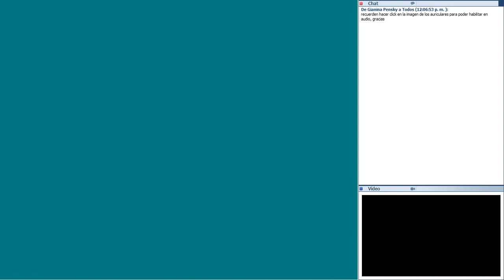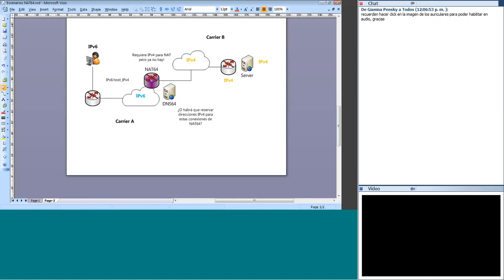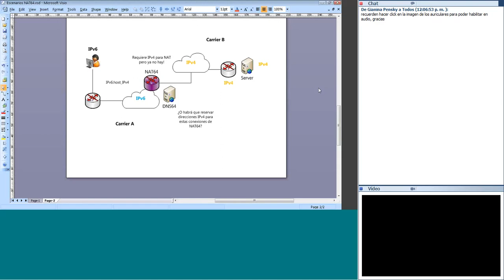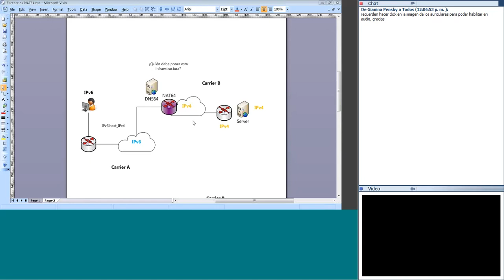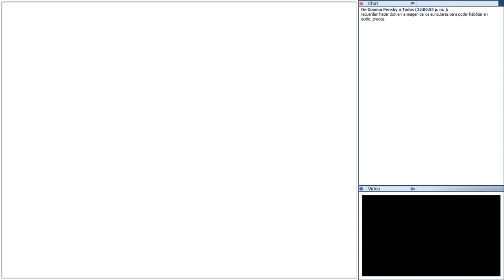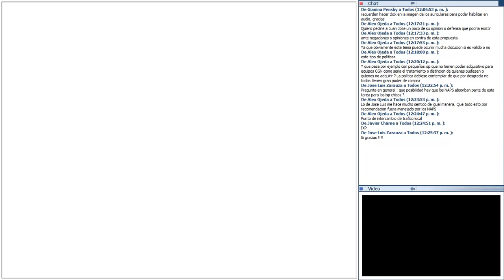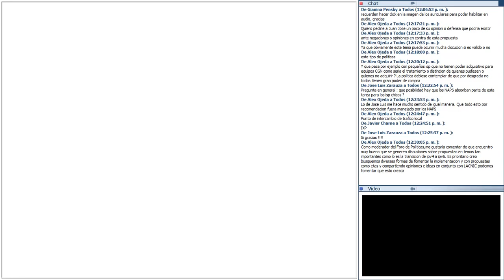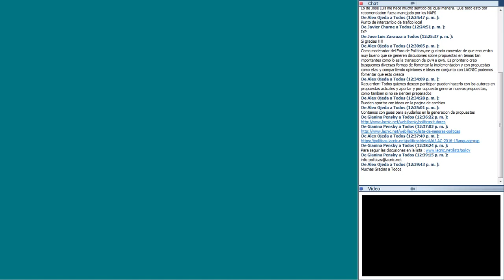Presentación de Propuesta 2016 1